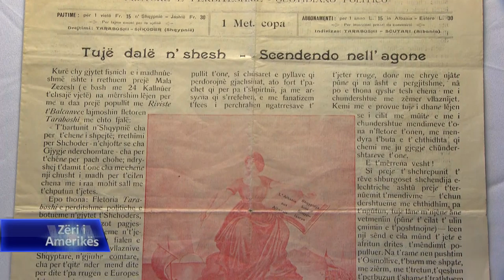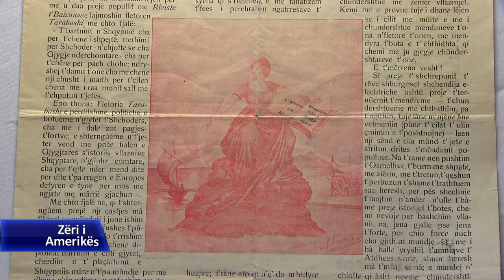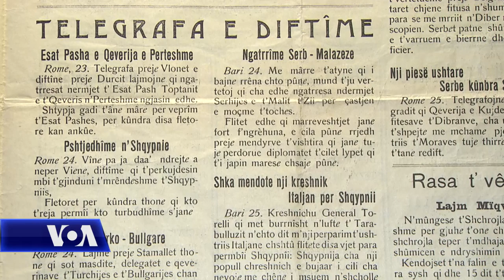Biblioteka e Kongresit siguron numrin e parë të gazetës Taraboshi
Biblioteka e Kongresit amerikan përmban koleksionin më të pasur në botë jashtë trojeve shqiptare me letra shqipe dhe mbi Shqipërinë. Ky katalog me afro 30 mijë tituj, ndër të cilët libra, gazeta, pamflete e afishe, pasurohet çdo vit me 400-500 objekte të reja. Kohët e fundit biblioteka siguroi një kopje të numrit të parë të Taraboshit, gazetës së parë të përditshme të botuar në shqip brenda trojeve shqiptare. Çfarë vendi mban Taraboshi në katalogun e letrave shqiptare? Përse interesohet Biblioteka e Kongresit për historikun e gazetarisë shqiptare? Si i zgjedh ky institucion objektet që përfshin në arkivin e tij? Kolegia Ardita Dunellari ishte në Bibliotekën e Kongresit për të mësuar përgjigjet e këtyre pyetjeve: